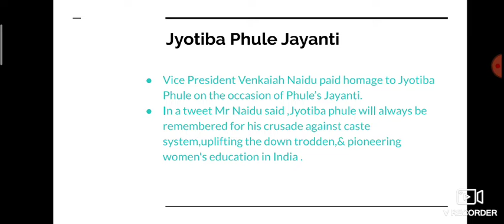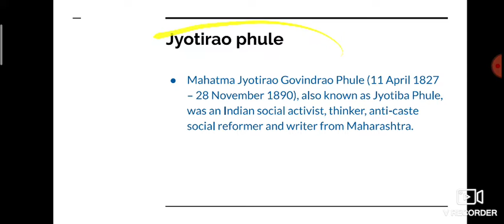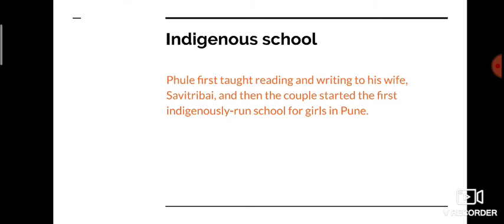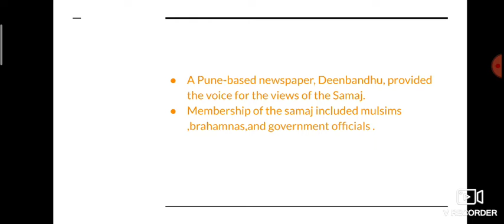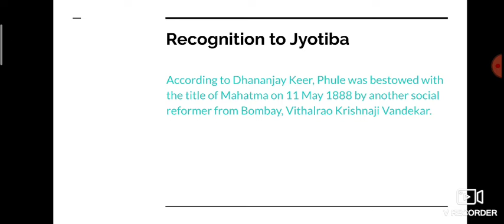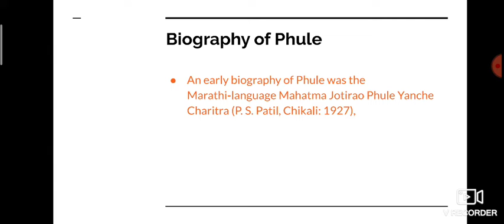JYOTIBA PHULE JAYANTI ||UPSC,WBCS,SSC,ETC